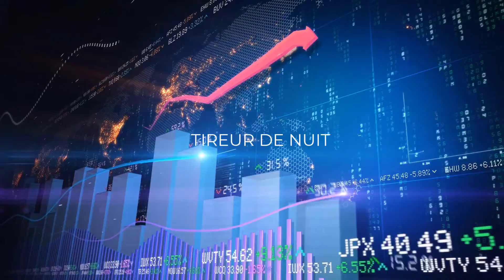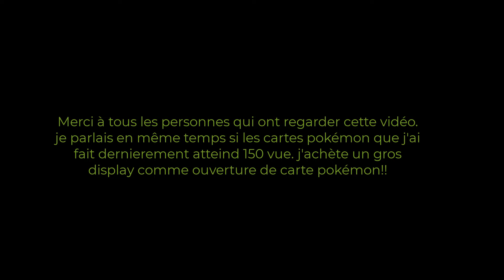hitek box spécial seigneux des anneaux de décembre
Aujourd'hui on se retrouve sur une ouverture de box de chez hitek. il y a de trés beau produit dans cette box.